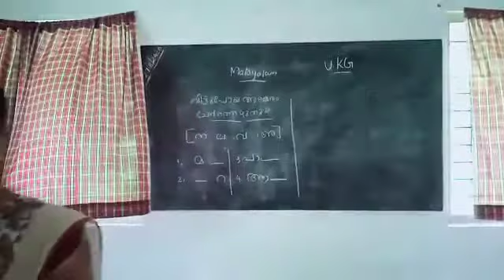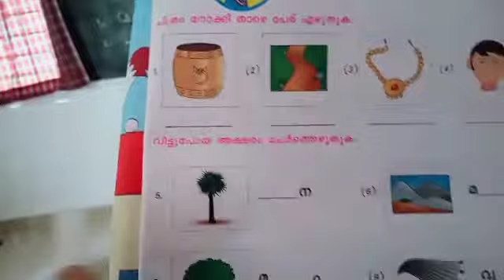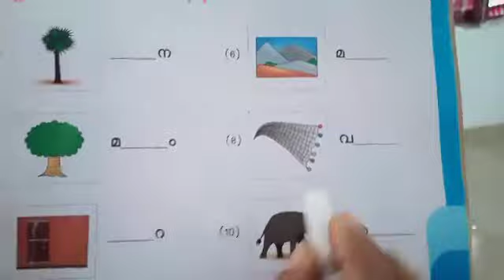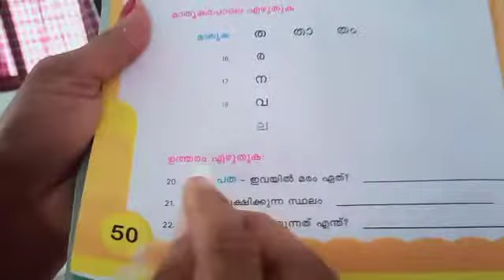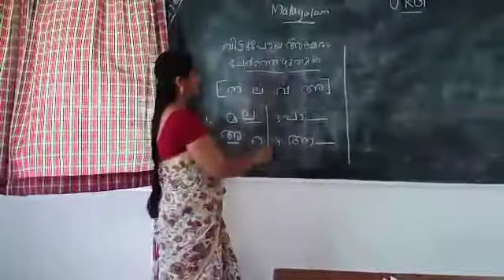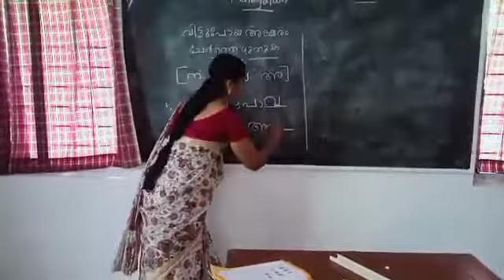Malayalam UKG Lesson 1-10 Worksheet